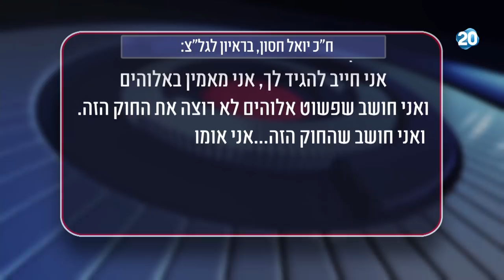הפטריוטים - נתניהו לליברמן: מי שמצביע נגד חוק המרכולים - כמו הצבעה להפלת הממשלה